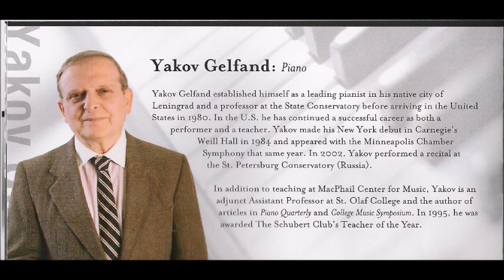Yakov Gelfand plays Prokofiev Romeo & Juliet (5 pieces).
Recorded live at the Walker Art Center, Minneapolis, MN.